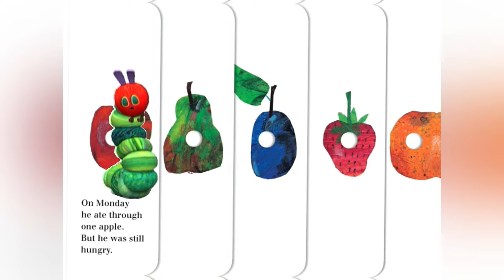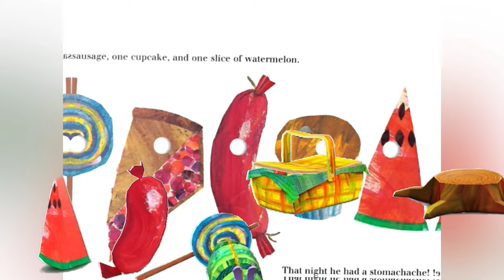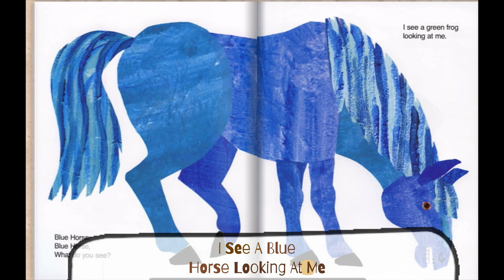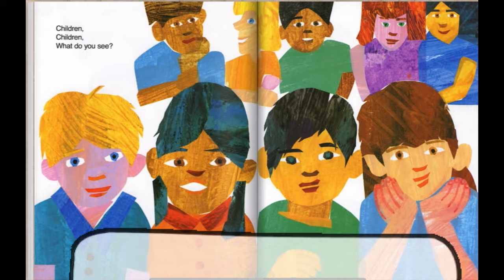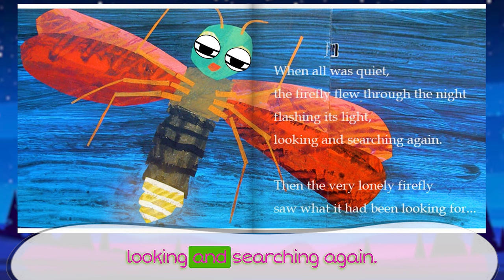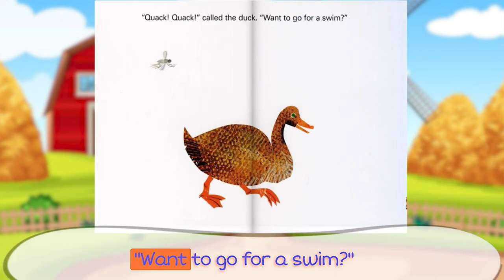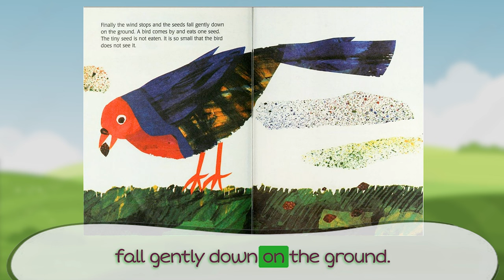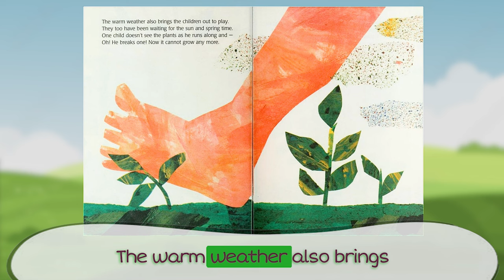10 Great Eric Carle Stories in One Video +30 min | Read Aloud Living Book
In this captivating video, immerse yourself in the magical world of Eric Carle's beloved stories. Join us for over 30 minutes of pure storytelling delight as we bring to life ten of Carle's most cherished tales. From the timeless classic, "The Very Hungry Caterpillar," to the heartwarming "A House for Hermit Crab," this collection is the ultimate treasure trove for young and old alike.

1. The Very Hungry Caterpillar
2. Brown Bear, Brown Bear,
What Do You See?
3. The Very Lonely Firefly
4. The Very Busy Spider
5. The tiny seed
6. Panda Bear, Panda Bear,
7. Polar Bear, Polar Bear,
What Do You Hear?
8. The Very Quiet Cricket
9. A House for Hermit Crab
10. From Head To Toe

Sit back, relax, and let your imagination soar as each story unfolds in this mesmerizing read-aloud experience. Journey through colorful pages and meet friendly creatures such as the Brown Bear, who nonchalantly asks, "What Do You See?" or the Lonely Firefly on its quest to find companionship. Admire the determination of the busy spider or marvel at the incredible journey of a tiny seed.

Highlighted by Carle's distinctive illustrations, this compilation also features well-known favorites like "Panda Bear, Panda Bear, What Do You See?" and "Polar Bear, Polar Bear, What Do You Hear?" Allow the peaceful rhythm of "The Very Quiet Cricket" to lull you, and embrace the joy of movement with "From Head to Toe."

This video promises to captivate, entertain, and inspire both children and adults, providing a delightful storytelling experience like no other. Whether you're a longtime fan of Eric Carle or discovering his enchanting stories for the first time, join us on this unforgettable journey through the pages of Living Books.

Please support the authors and publishers of these amazing books by purchasing a copy for your home library. There's nothing like holding an actual book in your hand and turning its pages to fully experience the story. These are books your family will treasure and read over and over again and if you use links in the descriptions it helps me to make more videos and teach more kids like you!

-The World of Eric Carle (37 books)
Hardcover Edition

- Eric Carle's Very Little Library by Hardcover

Read aloud Animated Living Book performed by IzziOMG in Video encourages children to read along all on their own with easy to follow highlighted subtitles, using simple English words and illustrations. Perfect for practicing readers, and lucky parents too!

⭐interesting stories for kids by kids,